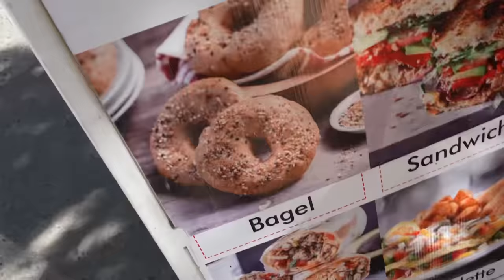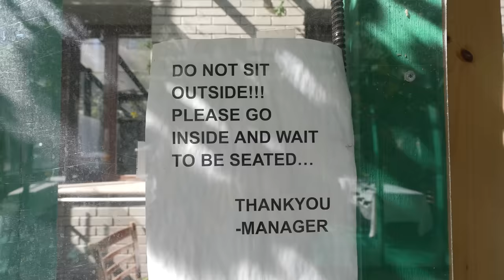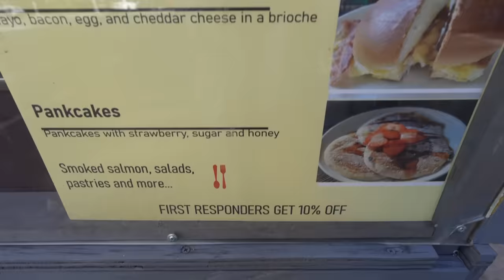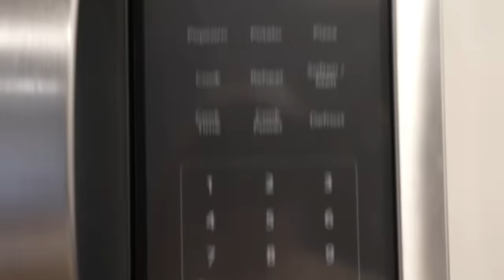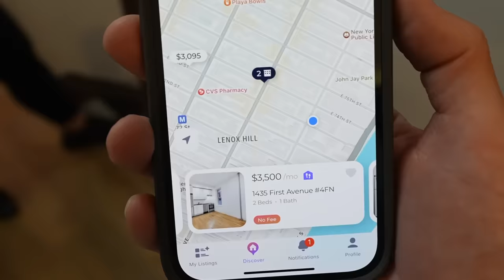How I Found a $1200 Apartment in New York City…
This is the absolute cheapest apartment in New York City… if you’re willing to make a few sacrifices.  Would you live here?

@skye_nycrentals (instagram) for more info!

Belong to You - Ealot // Assorted Berries - Dylan Sitts // Pepper & Salt - Blac Bamboo // Dust till Dawn - Dusty Decks // Juju - Jobii